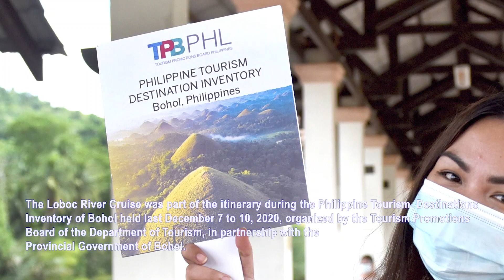Loboc River Cruise, Loboc, Bohol, Philippines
One of the major tourist attractions in Bohol is the Loboc River Cruise located in the municipality of Loboc, 25 kms. east of Tagbilaran City. It is an hour long cruise along the Loboc River on board a native catamaran boat designed as a Floating Restaurant. A sumptuous meal of mostly Filipino native dishes is served during the Loboc River Cruise.

The Loboc River Cruise ends upon reaching Busay Falls, and then turn around back to the jump-off area at the Loboc Tourism Complex.